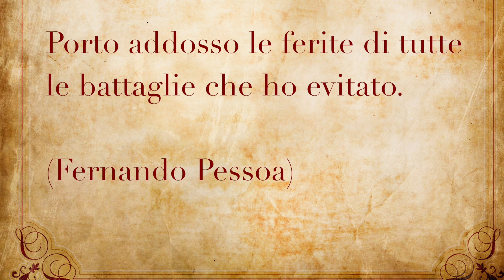Calendario Posturale: 8 Febbraio (Forza) [Leopoldo Zanuccoli]